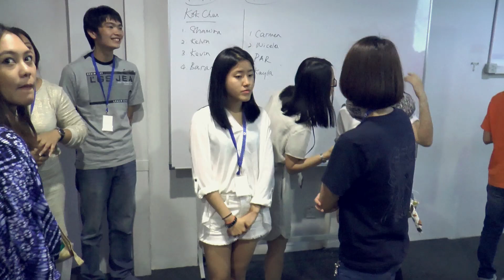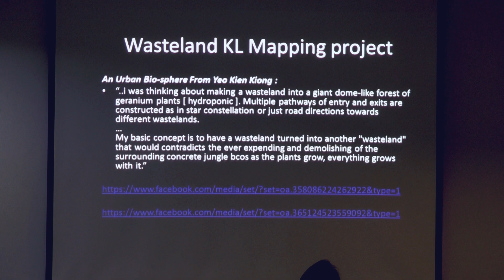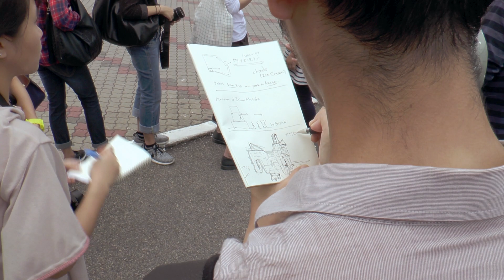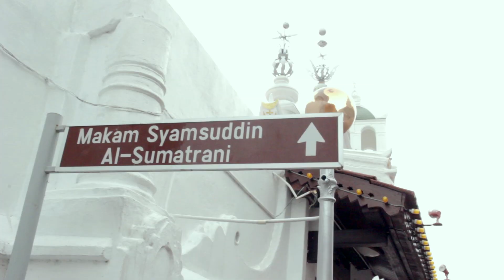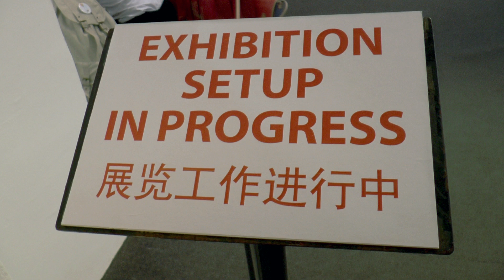Neighbour Program 2014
Neighbour Program is a research practice project with collaboration between colleges and universities in Southeast Asia among lecturers and students for research and documenting Asian culture through networking and education.

The theme for year 2014 is Urban Landscape (between new & old) in Kuala Lumpur, Malaysia. Participating colleges and universities are Dasein Academy of Art (Malaysia), Lasalle College of The Arts (Singapore), Binus University (Indonesia),  King Mongkut's University (Thailand). The Final exhibition held in Kuala Lumpur City Gallery.